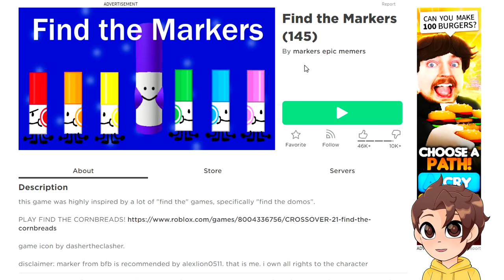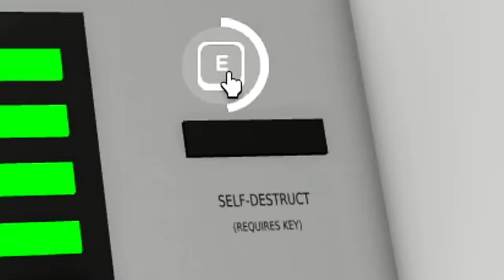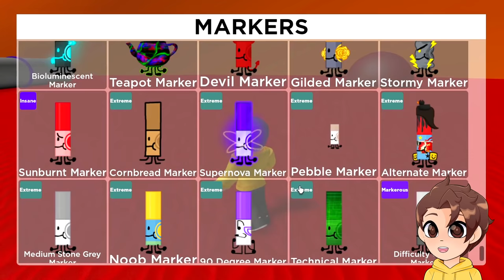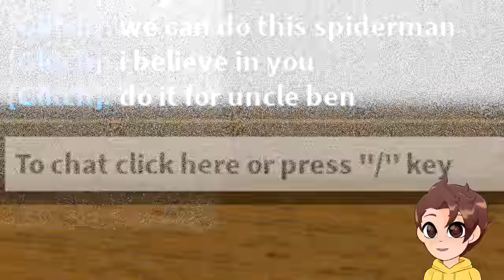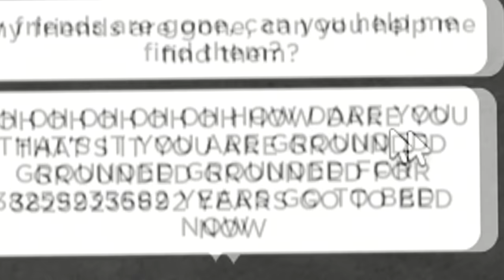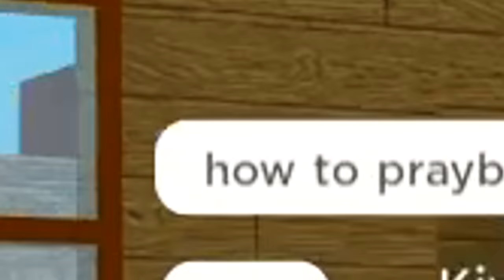ROBLOX FIND THE MARKERS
Today in Roblox, Glitch tries to find the 145 missing markers..